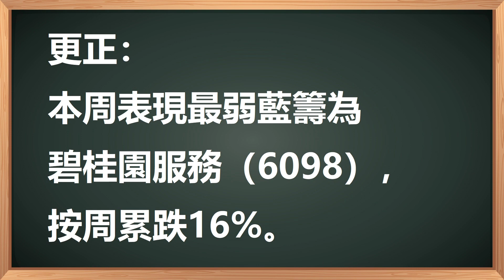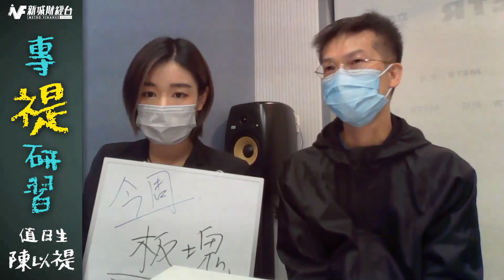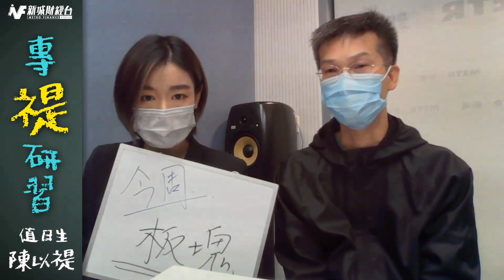《大市窄幅向上 | 本周汽車股表現理想內房跑輸》| 陳以禔 | 朱家明 | 104財經科專禔研習 | 8月5日(五)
市場觀望美國非農數據表現，港股成交再縮量，恆指窄幅向上。大市高開109點，已經是全日最高位，在十天線前裹足不前，一度倒跌77點，尾段稍有回升，收報20201點，升27點，升幅0.1%。國指收報6902點，升22點，升幅0.3%。科指收報4415點，升34點，升幅0.8%。大市成交金額再縮量，僅852億元。